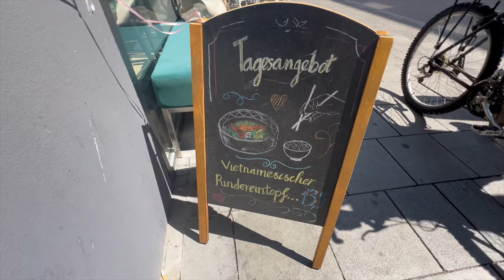ICH SUCHE VIETNAMESISCHE SPEZIALITÄTEN IN MÜNCHEN: BO KHO & XOI?!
Euda! wir suchen vietnamesische Spezialtitäten in München
heute haben wir in einem Bubble Tea Laden Bo Kho & Xoi mit Cha gefunden...